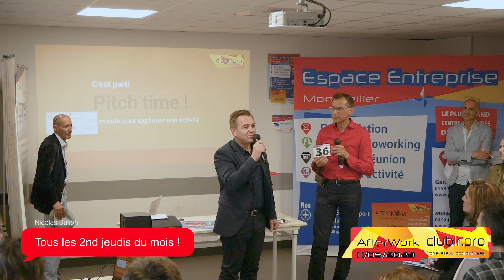BRICE BOSSY Afterwork Club LR Pitch Elevator Espace Entreprise